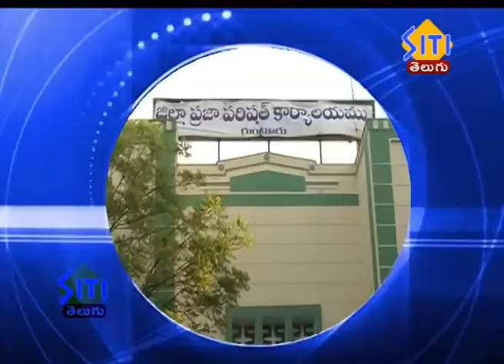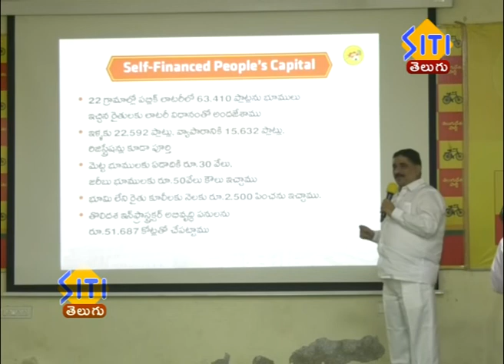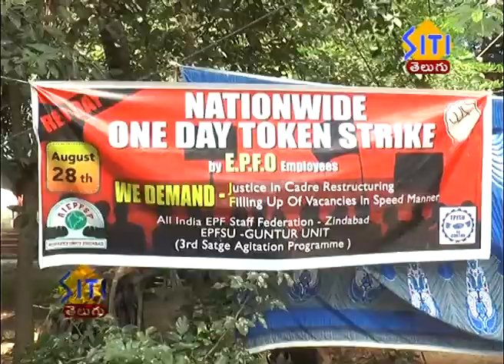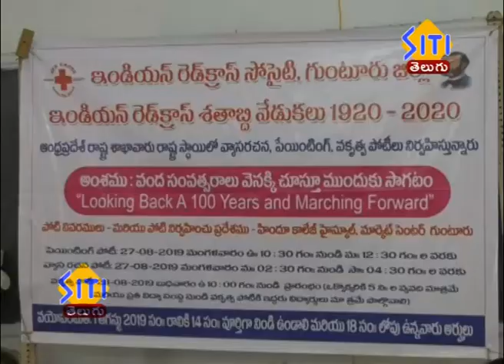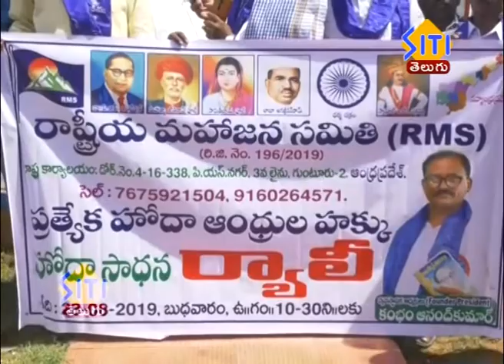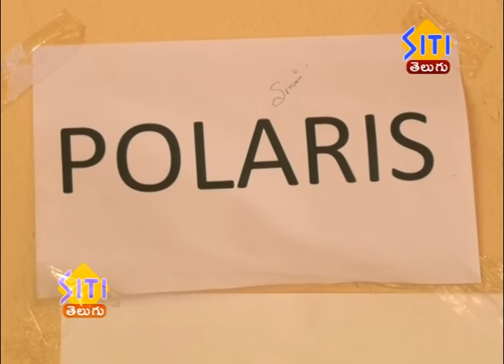Guntur Siti News 28 08 19